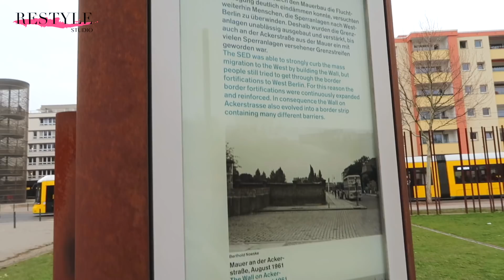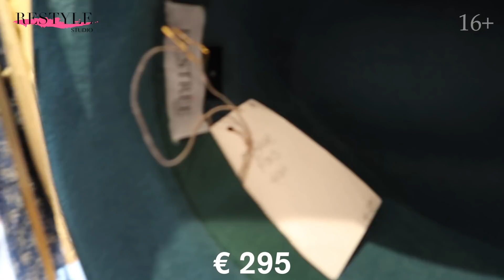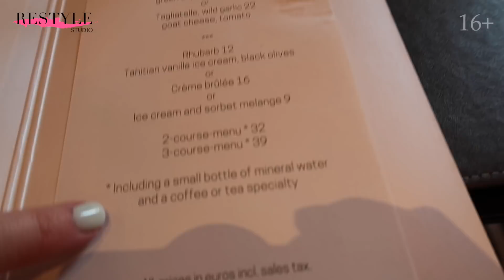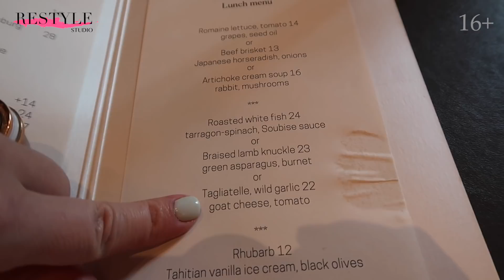ШОПИНГ ВЛОГ c примеркой. Лучшие места для шопинга в Берлине. Шопинг в Германии (Берлин)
ШОПИНГ ВЛОГ с примеркой. Лучшие места для шопинга в Берлине. Шопинг в Германии
👗"Сам себе стилист"

На канале Restyle Studio & School - шопинг влог из Германии (Берлин). Мы покажем вам лучшие места для шопинга в Берлине. Ведь мы основательно подготовились и узнали интересные места для шопинга в Берлине у фэшн блогеров, а теперь поделимся этой информацией с вами. Покажем вам лучшие магазины и торговые центры в Берлине, а также познакомим с немецкими брендами мидл сегмента. Составим для вас несколько интересных базовых луков. В Германии (в Берлине) можно найти много удачных мест для шопинга!
Так же побываем в ресторане Мишлен и сделаем небольшой обзор.

Стоимость красного жакета WILLIAM FAN € 950

Интересные места для шопинга и для посещения в Берлине:

Andreas Murkudis
Potsdamer Straße 81, 10785 Berlin, Германия

APRIL first
AugustStrasse 77, 10117 Berlin, Германия

WILLIAM FAN
Grosse Hamburger Str. 25, 10115 Berlin, Германия

AIGNER
Kurfürstendamm 50, 10707 Berlin, Германия

lala Berlin
Alte Schönhauser Straße 3, 10119 Berlin, Германия

Ресторан Charlotte & Fritz
Charlottenstraße 49, 10117 Berlin, Германия